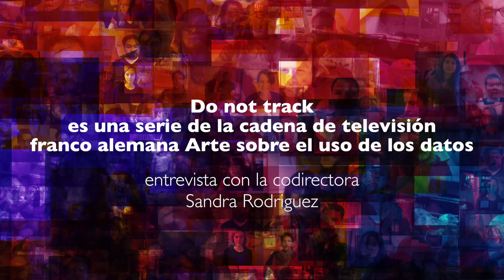'Do not track' ¿ Quién usa los datos que dejamos en internet ?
Una serie documental de la cadena franco alemana de televisón Arte, sobre el uso de los datos en internet